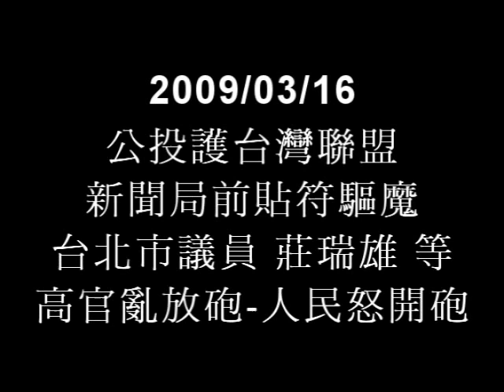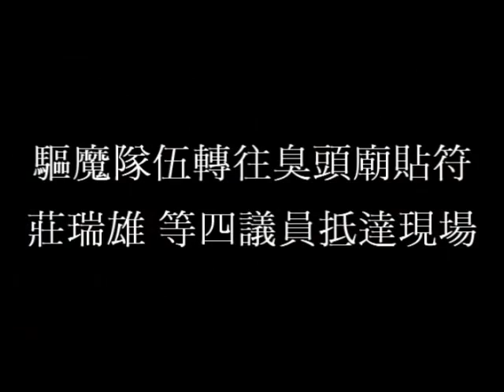2009/03/16 公投護台灣聯盟赴新聞局驅魔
公投護台灣聯盟號召民眾到新聞局貼符咒，因為在台灣馬統幫比鬼還要恐怖，而他執政的台灣被郭冠英稱為鬼島。公投護台灣聯盟要讓馬統幫他們看看那些被郭冠英稱台灣人『台巴子』、『倭寇』、『庶民』的人捍衛民主的決心，我們要用符咒驅趕這個馬統幫，並接著前往民主紀念館貼符咒驅趕蔣介石這個世界大惡魔。